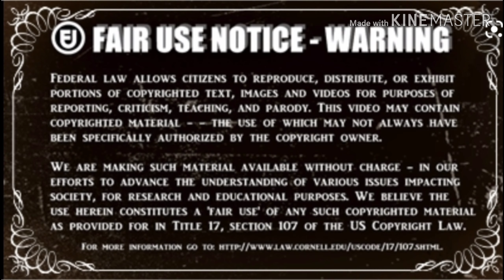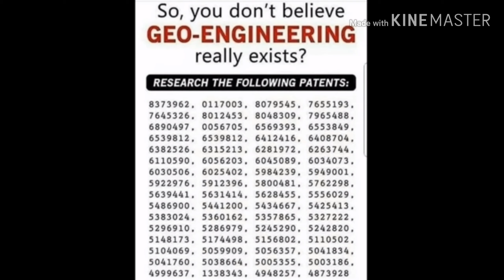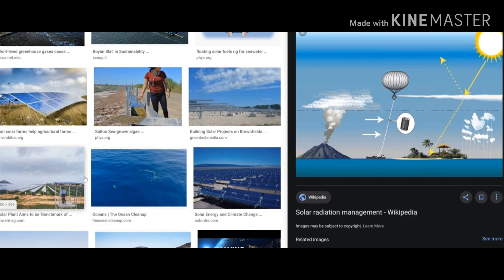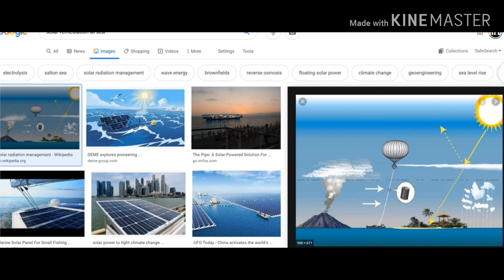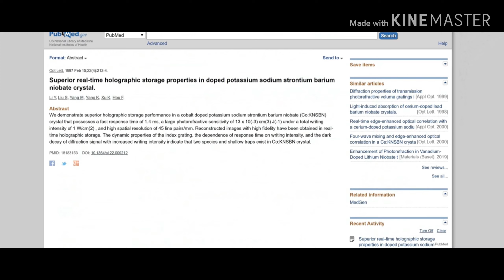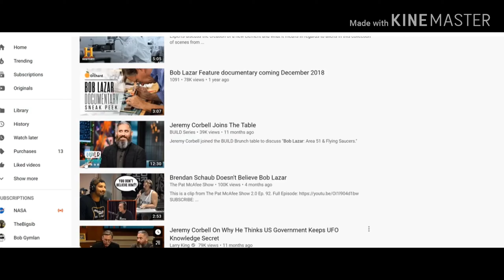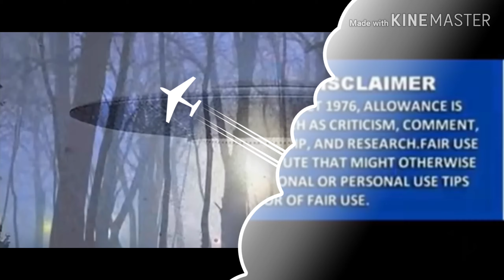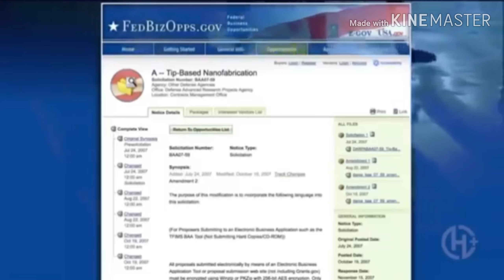Chemtrails And The Coming Fake Alien Invasion Connection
Geoengineering has many uses. This video shows one of the more important ways it will be put to use. It is clear we are being prepped for the arrival of "aliens", however they are not what you think they are, and when the time comes spectacular technology that has been invented to fool the senses will have most believing a real invasion is taking place.

We are making such material available in our efforts to advance understanding of criminal justice, political, human rights, economic, scientific, and social justice issues, etc. We believe this constitutes a fair use of any such copyrighted material as provided for in section 107 of the US Copyright Law. In accordance with Title 17 U.S.C. Section 107, the material on this site is distributed without profit to those who have expressed a prior interest in receiving the included information for research and educational purposes.